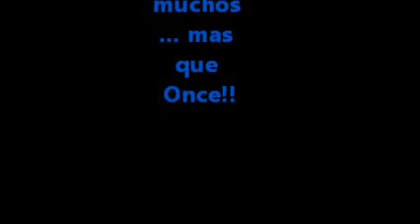Jornada 10 Puebla 1-2 Santos Laguna Apertura 2011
Aqui el resumen del puebla vs santos en le  k perdimos